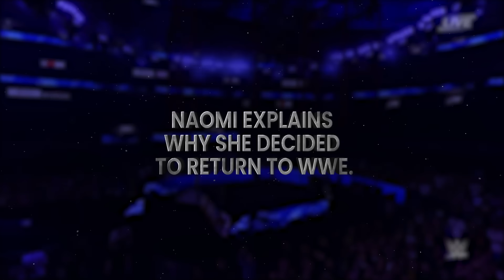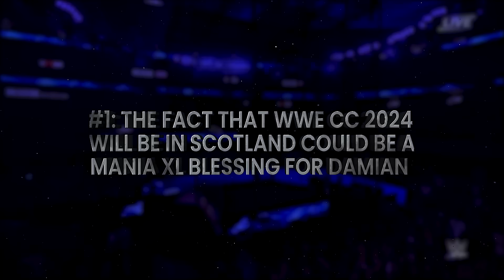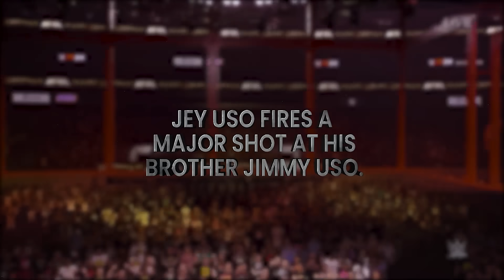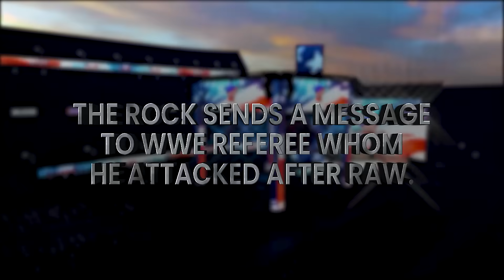The Rock Kicked Out Of The Bloodline...Priest Cashes In At WM40...The Rock Helps Roman Reigns Career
The Rock forced to exit The Bloodline, Damian Priest will win the WWE World Heavyweight Championship at WrestleMania XL, Backstage reaction to Ronda Rousey's accusations against Drew Gulak, Naomi explains why she decided to return to WWE, Braun Strowman's massive message hours before WrestleMania, Jey Uso fires a major shot at his brother Jimmy Uso, The Rock elevates Roman Reigns' career beyond WWE, The Rock sends a message to WWE referee whom he attacked after RAW.